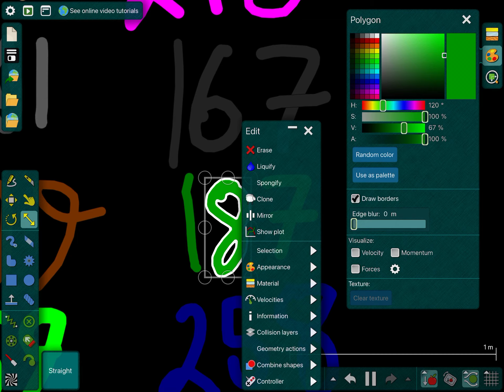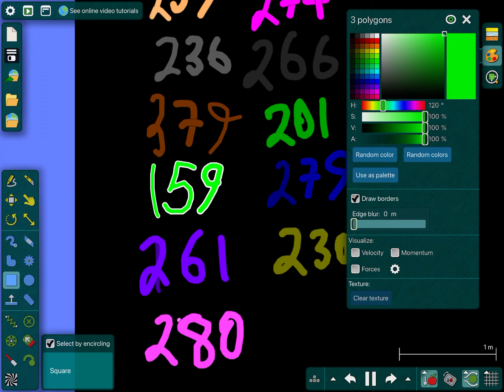Algicosathlon day 8